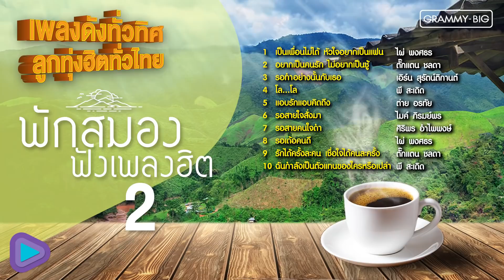เพลงดังทั่วทิศ ลูกทุ่งฮิตทั่วไทย พักสมองฟังเพลงฮิต 2 | โล...โล , รอทำอย่างนั้นกับเธอ , รอเด้อคนดี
และอีกหนึ่งช่องทาง สถานีเพลงฮิตของคุณ!

00:00 เป็นเพื่อนไม่ได้ หัวใจอยากเป็นแฟน - ไผ่ พงศธร
04:24 อยากเป็นคนรัก ไม่อยากเป็นชู้ - ตั๊กแตน ชลดา
08:41 รอทำอย่างนั้นกับเธอ - เอิร์น สุรัตน์ติกานต์
13:09 โล...โล - พี สะเดิด
16:47 แอบรักแอบคิดถึง - ต่าย อรทัย
20:52 รอสายใจสั่งมา - ไมค์ ภิรมย์พร
24:57 รอสายคนใจดำ - ศิริพร อำไพพงษ์
28:51 รอเด้อคนดี - ไผ่ พงศธร
32:52 รักได้ครั้งละคน เชื่อใจได้คนละครั้ง - ตั๊กแตน ชลดา
36:56 ฉันกำลังเป็นตัวแทนของใครหรือเปล่า - พี สะเดิด